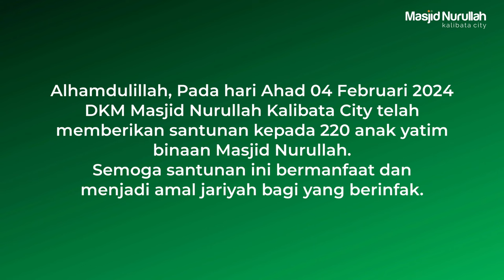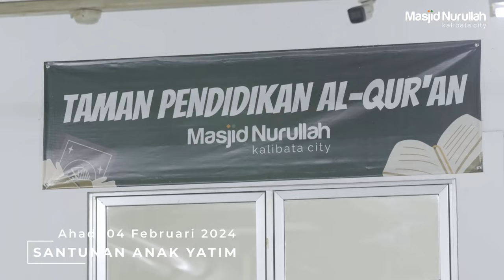Santunan Anak Yatim ~ Februari 2024